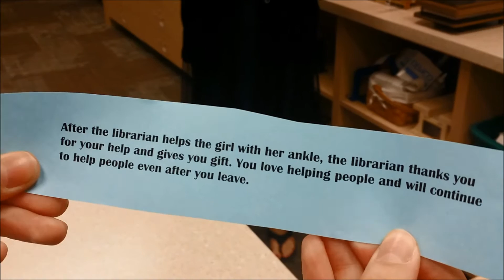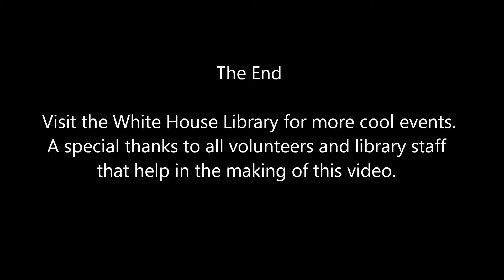Choose your own adventure girl crying option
This is the girl crying option in our choose your own adventure Superhero video series. Be sure to watch the first video in order to follow the story and choose your path.